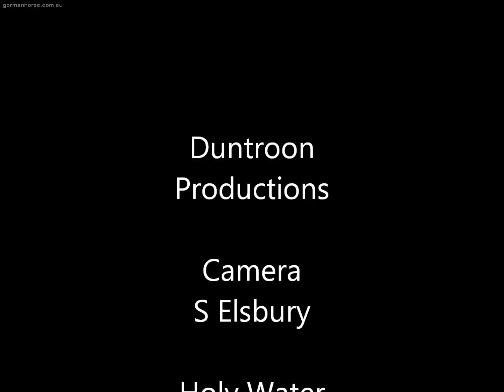Hoof abscess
Relieving a hoof abscess on the right hind foot of a standardbred horse.